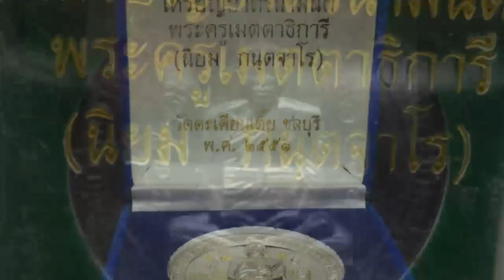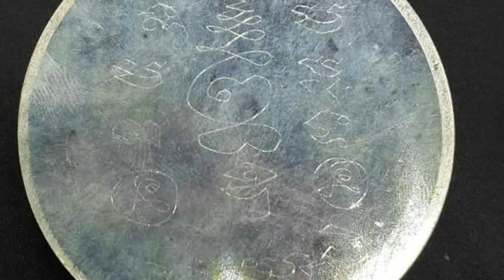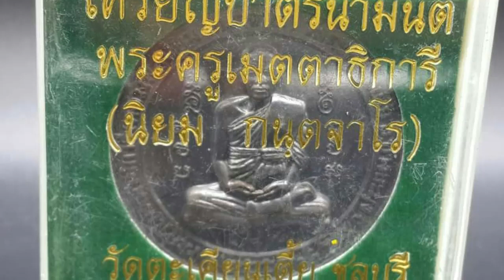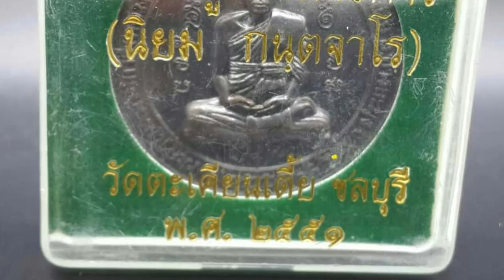เหรียญบาตรน้ำมนต์ชุด พิม์ใหญ่ ลพ.นิยม วัดตะเคียนเตี้ย จ.ชลบุรี สร้างปี๒๕๕๑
เหรียญบาตรน้ำมนต์ชุด พิม์ใหญ่ ลพ.นิยม วัดตะเคียนเตี้ย จ.ชลบุรี สร้างปี๒๕๕๑ ขนาด ๓.๒ ซ.ม.รุ่นแรก ๑ ชุดมี ๓ เหรียญ มีเนื้อเงิน นะวะ ทองแดง ด้านหลังมีจาร ทุกเหรียญ และตอกเลข ๕ ทุกเหรียญ เป็นชุด หายากมาก (กรรมการ)พร้อมกล่องเดิมจากวัด ราคาชุด 22,000.- สนใจ ที่ ห้างไมค์ ชั้น๔ พัทยา โทร ( Rian Luang Phor Ni Yom 1 set 3 pieces, 1 bitch.)